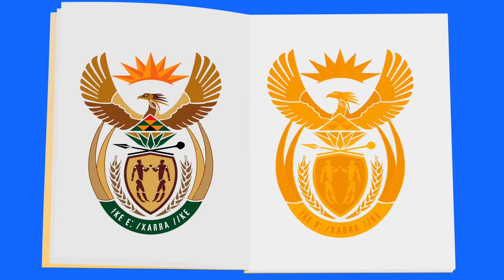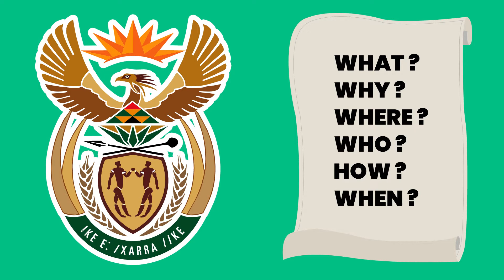Lenaneo 6: Ditokelo tsa sechaba le tsa moruo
Ho ba le sebaka sa bodulo, dijo tsa hoja, le tlhokomelo ya bophelo ha o kula ke dikarolo tsa bohlokwa tsa bophelo ba bohlokwa. Fumana hore na Molaotheo o re thusa jwang hore re be le maphelo a lobohlokwa ho wa phela lenaneong le tsheletseng la Keep It Constitutional series ya dipapadi.